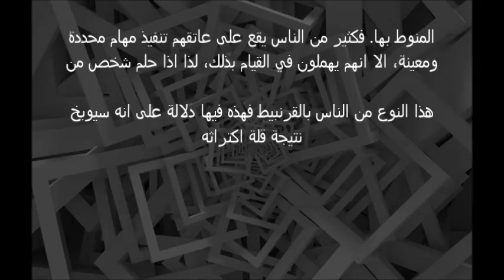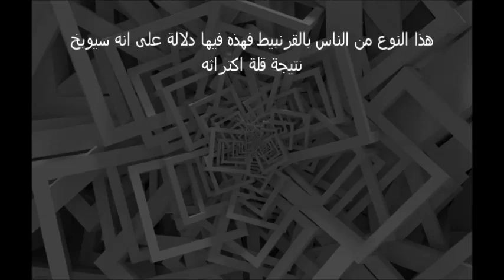تفسير حلم اكل القرنبيط او الزهرة في المنام